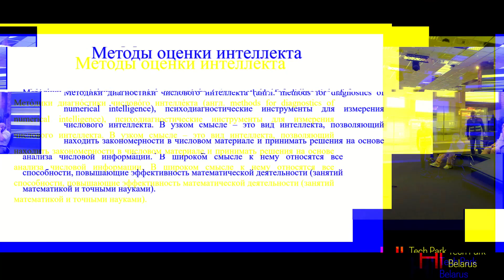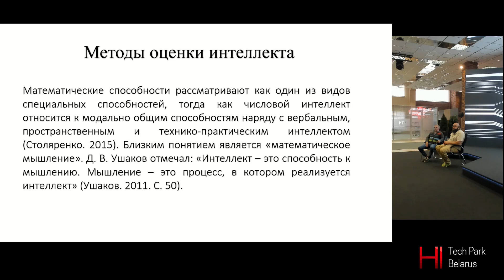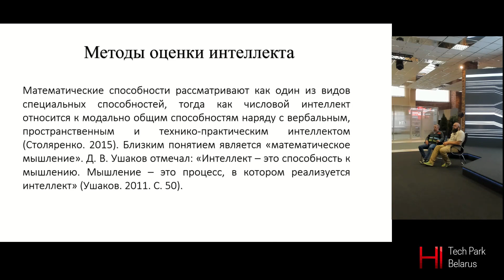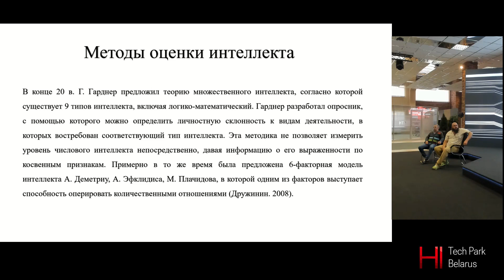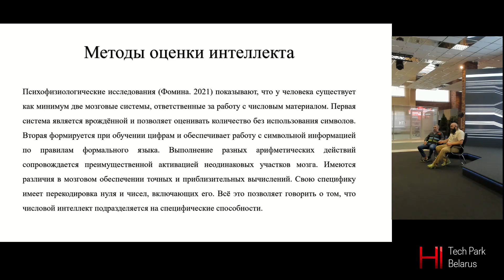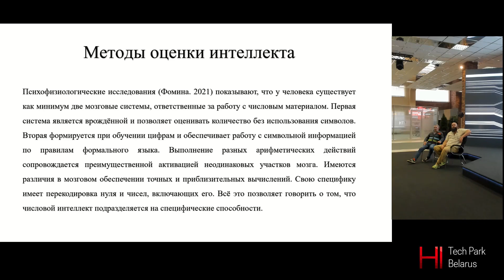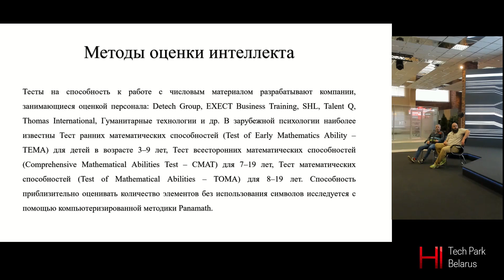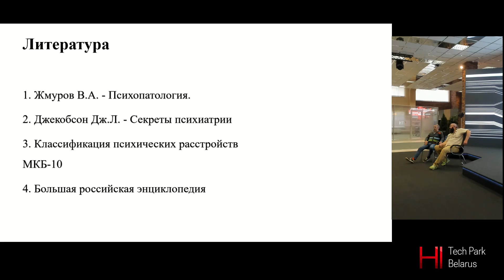Методы оценки интеллекта - Алексей Казак и Антон Семенченко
Выступление с конференции по автоматизации тестирования и разработке COMAQA. Алексей Казак и Антон Семенченко с темой «Методы оценки интеллекта».